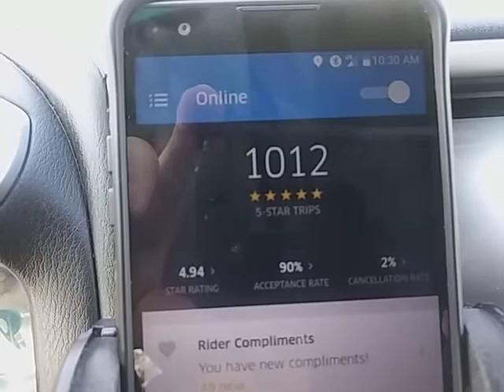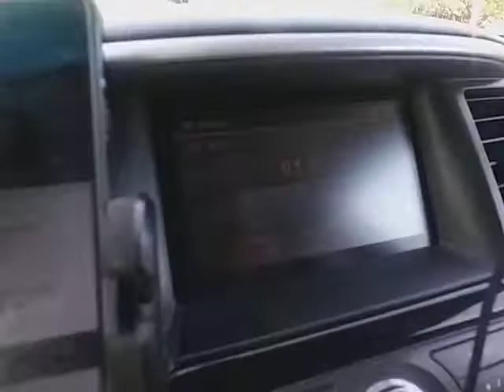Uber drivers lyft drivers powerful passionate positive people on purpose RideshareDaily 076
Uber drivers lyft drivers powerful passionate positive people on purpose

RideshareDaily 076

My eGuide and training for drivers is going to change the rideshare game forever.

Lyft Code: ELLIOT65180

Elliot Victorious documenting my journey and publishing parts to inspire and empower others.
Watch This